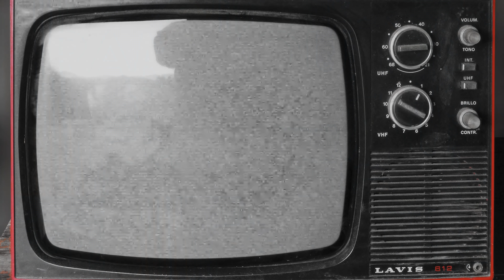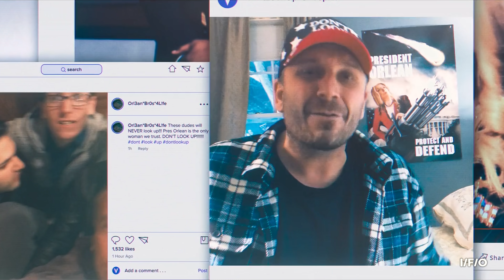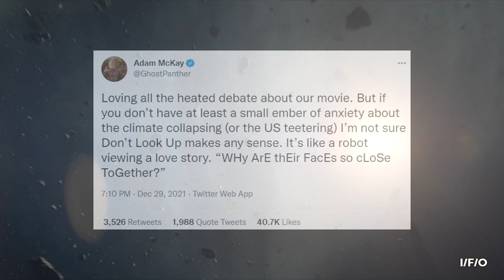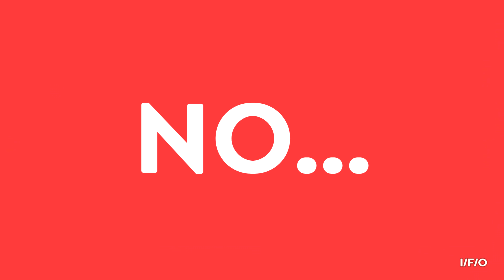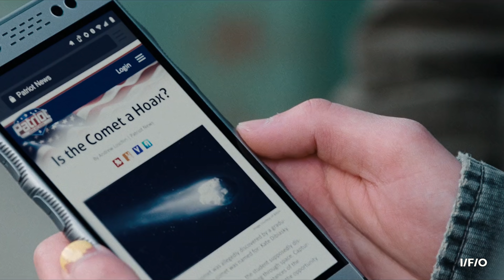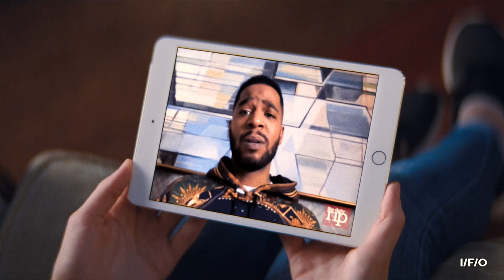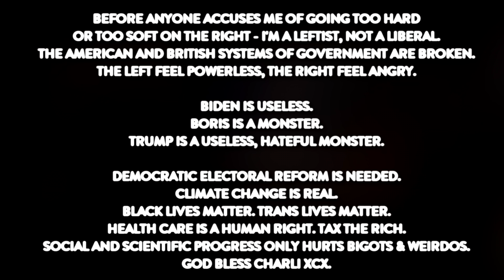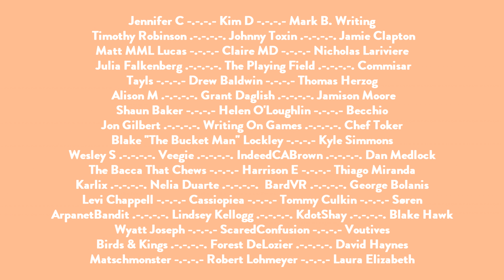The Broken Satire of DON'T LOOK UP (2021)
"Don't Look Up" is a one-note, staggeringly basic, hypocritical parade of stunt casting clout. A film that mistakes a smug bark for an intellectual bite - whilst fundamentally misunderstanding how satire works.

Additional Music;

Taron Beats